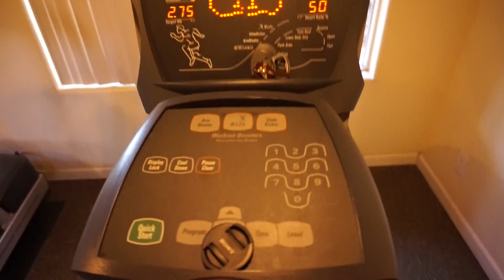FLEXIN' FRIDAY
And thumbs up for more! All information is below!

I N S T A G R A M: MsFrebrd

S N A P C H A T: Msfrebrd1